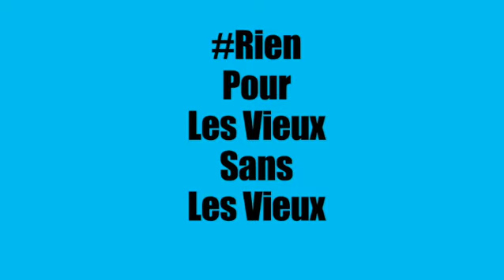J2Pleniere1 720WebShareName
Plénière : Les vieilles et les vieux font la loi : quand et quelle loi grand âge ?